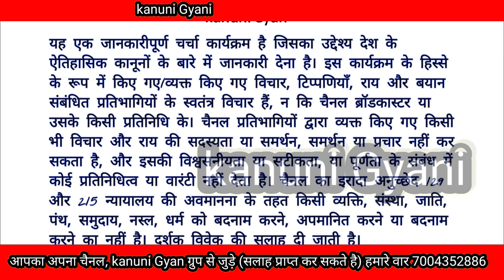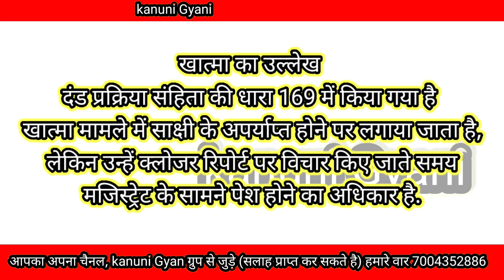झूठ रिपोर्ट पेशा / खात्मा पेशी / CRPC 169 kanunigyan @KanuniGyan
झूठ रिपोर्ट पेशा / खात्मा पेशी / kanunigyan ‎@KanuniGyan

खात्मा का उल्लेख दंड प्रक्रिया संहिता की धारा 169 में है की साक्ष्य अपर्याप्त हो तो
1 जब साक्ष्य अपर्याप्त हो तो अभियुक्त का छोड़ा जाना है।
पुलिस के लगाए हुए खात्मे को संबंधित प्रथम वर्ग मजिस्ट्रेट के यहां प्रस्तुत किया जाता है
मजिस्ट्रेट की न्यायालय से संबंधित मामले के फरियादी/पीड़ित को सम्मन दिया जाता है ,
उसके बयान न्यायालय में होने के पश्चात ही खात्मे में अंतिम मंजूरी होती है।